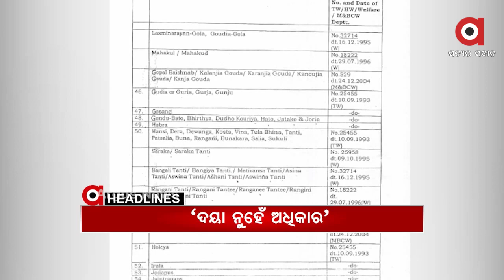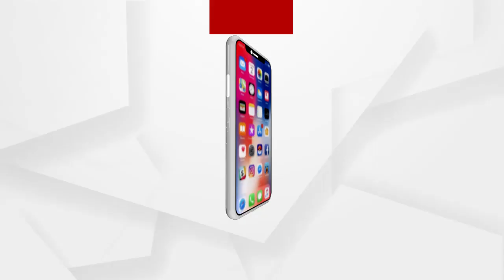Headlines 11am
ରାଜ୍ୟର OBC ସର୍ଭେକୁ ନେଇ କେନ୍ଦ୍ରମନ୍ତ୍ରୀ ଧର୍ମନ୍ଦ୍ର ପ୍ରଧାନଙ୍କ ପ୍ରେସ୍‌ମିଟ...
ସୁନ୍ଦରଗଡ଼ ଇବ୍ ନଦୀ ପଠାରୁ ଖଣ୍ଡ ବିଖଣ୍ଡିତ ମୃତଦେହ ଉଦ୍ଧାର…
ଅଞ୍ଜନା ଗଣ ଦୁଷ୍କର୍ମ ମାମଲା...
କୋଲକାତାରୁ ପଣବନ୍ଦୀ ଓଡ଼ିଆ ଯୁବକ ଉଦ୍ଧାର...
ହାତ, ଗୋଡ ବାନ୍ଧି ଲୁଟ୍...
କେବେ ପଡିବ ଆଖି...
ବହୁଚର୍ଚ୍ଚିତ ପରୀ ହତ୍ୟା ମାମଲା...
5 ଦିନ ବଢିବନି ତାପମାତ୍ରା...
ଆଜିଠାରୁ ଚତୁର୍ଥ ଟେଷ୍ଟ...